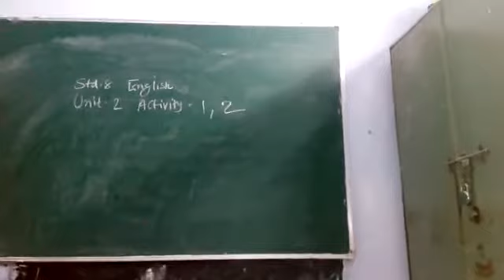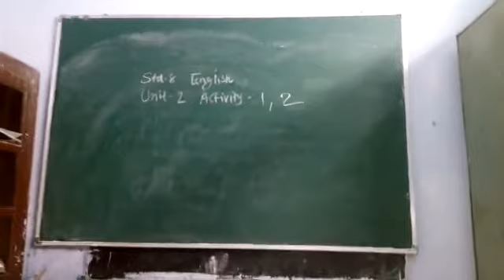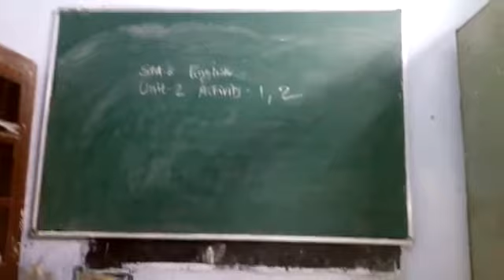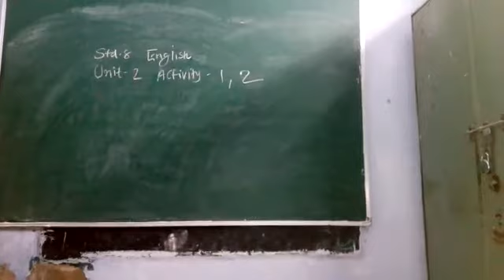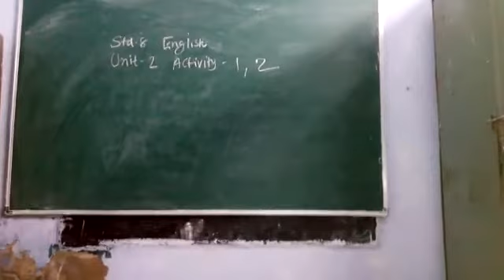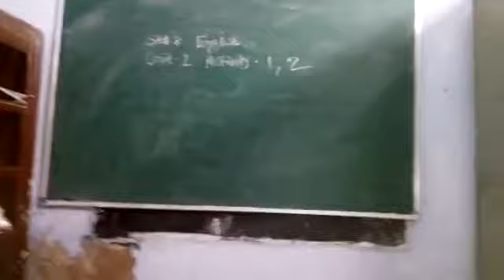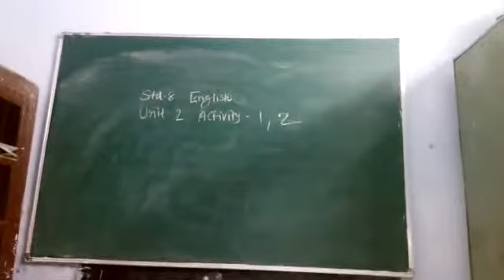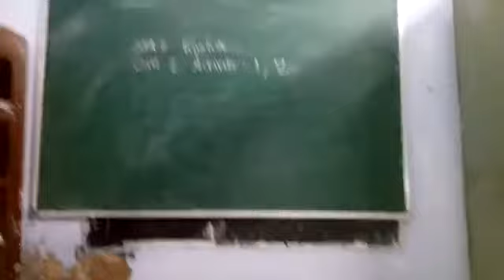21 August 2020(2)